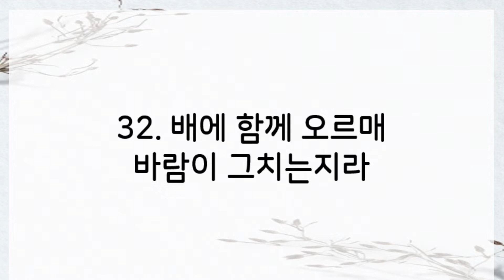우리가 두려워하지 않을 이유는 무엇일까? l 마태복음 14:22-33 (김재욱목사)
2021년 12월 26일 주일 오전 대예배 김재욱 목사님 설교 편집본입니다.

요청사항이나 예배문의, 궁금한 점이 있으신 분은

광주광역시 광산구 수완로 74번길 11-40 광주새힘교회